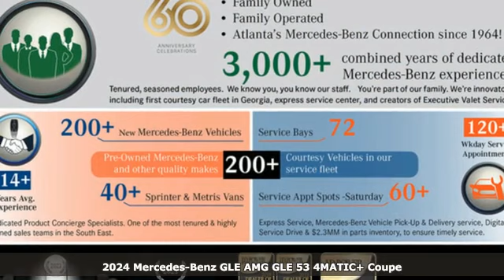New 2024 Mercedes-Benz GLE Atlanta GA Sandy Springs, GA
Year: 2024
Make: Mercedes-Benz
Model: GLE
Trim: AMGA® GLE 53 4MATICA®+ Coupe
Engine: 6 3.0 L
Transmission: Automatic
Color: MANUFAKTUR Alpine Grey
Interior: Black
Stock #: G5320
VIN: 4JGFD6BB7RB211175

Address:
7640 Roswell Road